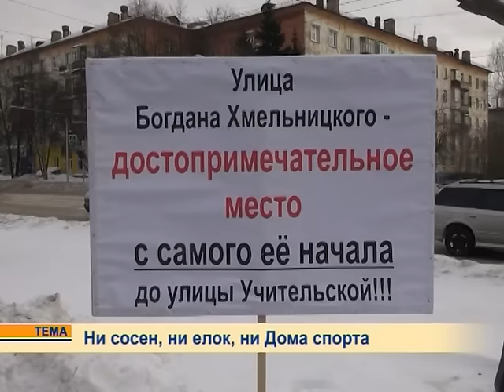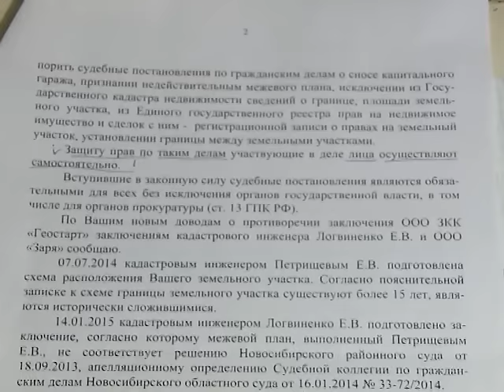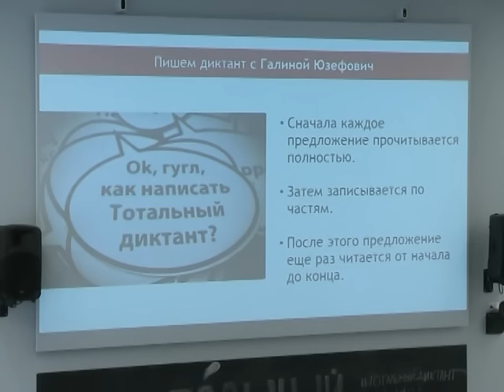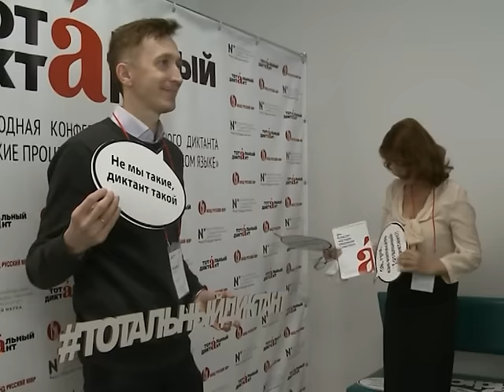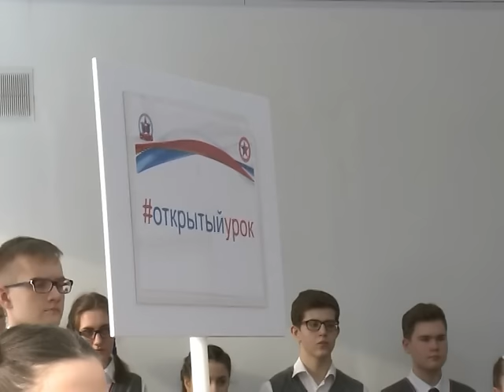Новости Новосибирска на канале "НСК 49" // Эфир 02.02.17